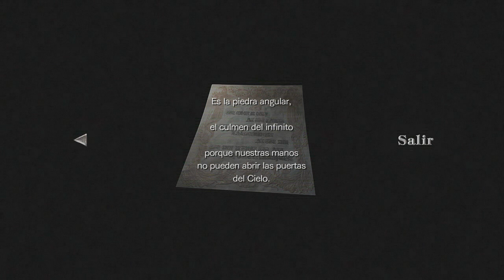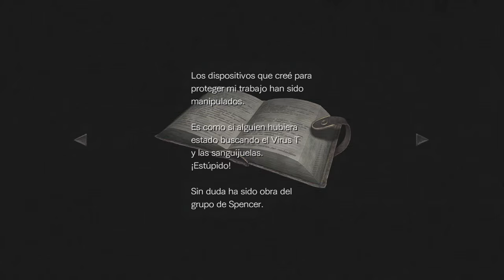Resident evil 0 HD Remaster (Ps3) Capitulo 4 | Centro de formacion [2/2]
Llaves y objetos importantes

Microfilm B [10:20]
Disco MO [16:25]
Libro del mal [26:00]
Sustancia quimica verde [30:00]

Documentos

Aviso a todo el personal [0:50]
Poema [10:35]
Imagen Microfilm [16:30]
Diario 1 de Marcus [26:10]
Notas de unidad 1 [29:00]
Lista de internos [36:15]